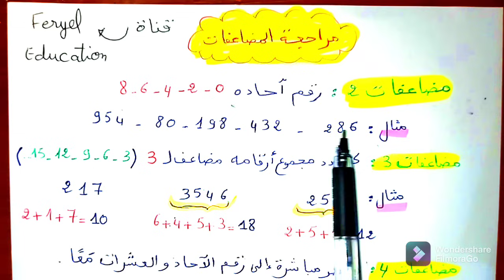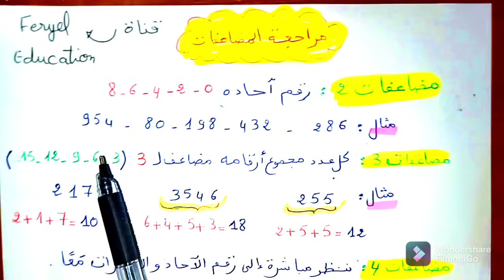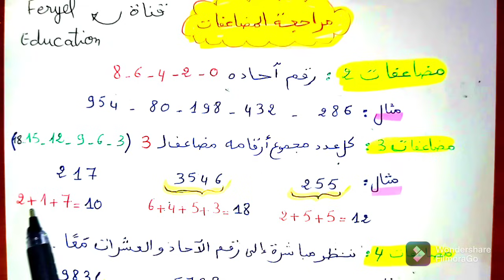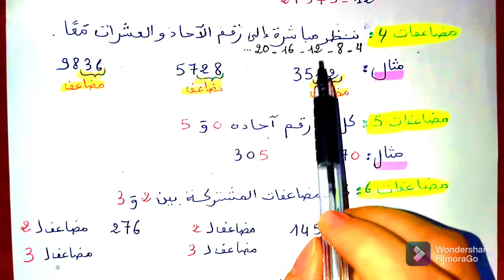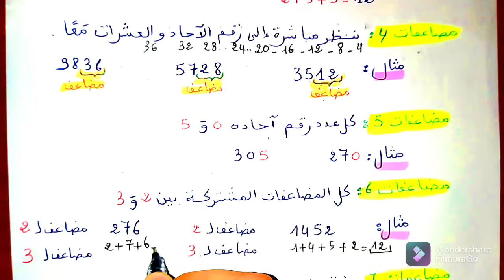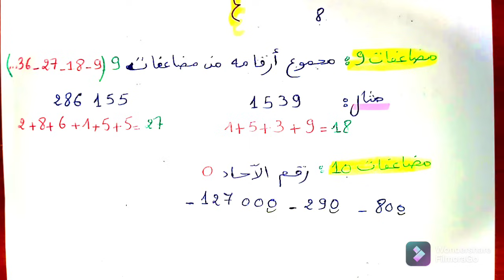أسهل طريقة لمعرفة مضاعفات 2_3_4_5_6_7_8_9_10 شرح مبسط وسهل ومفهوم للأمهات والتلاميذ خامسة ابتدائي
فيديو المراجعة 1

النموذج جاهز للطباعة 🌹